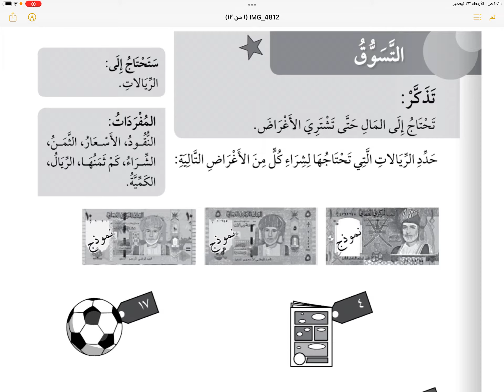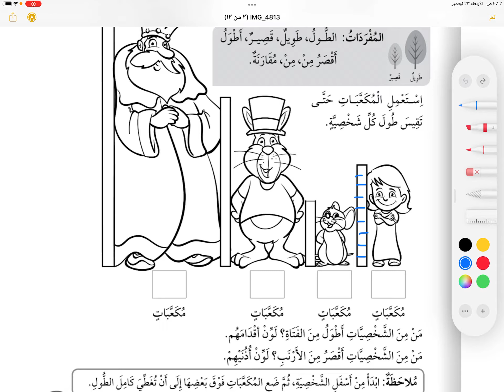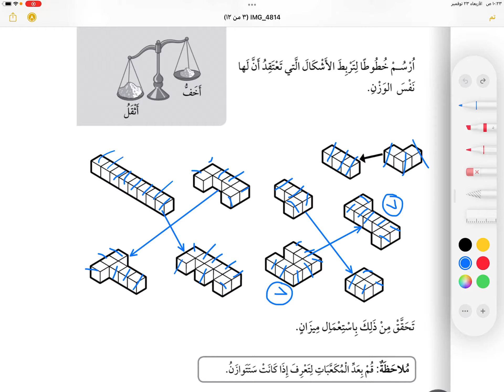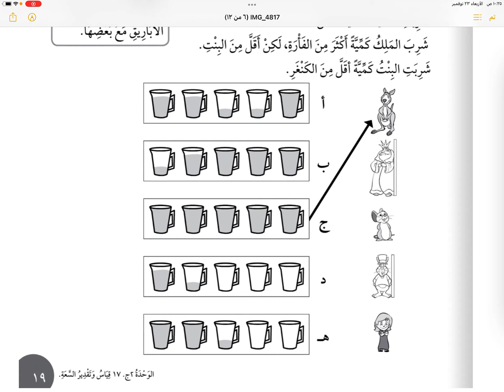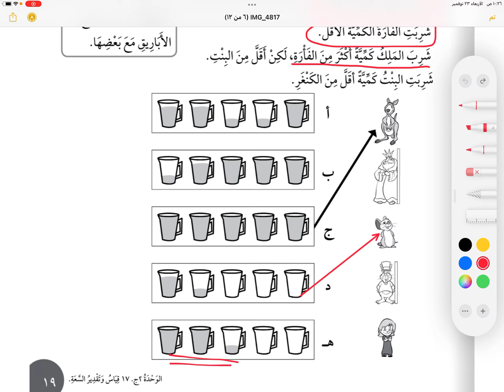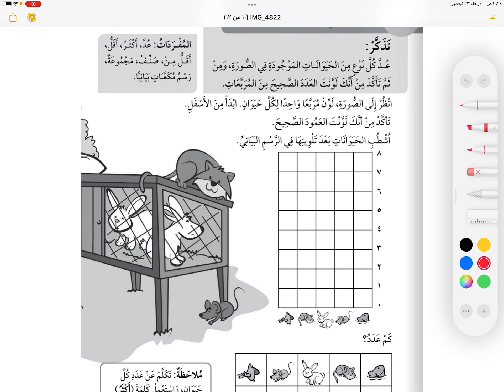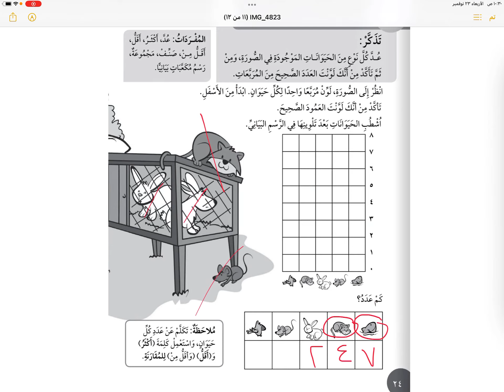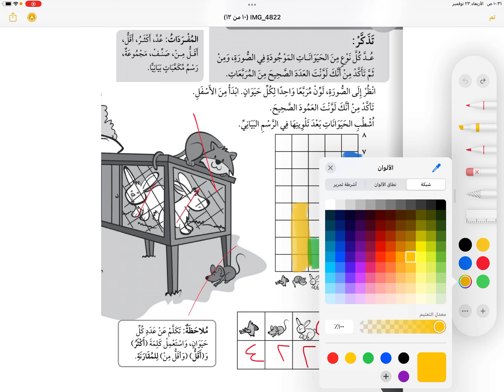من درس التسوق إلى عد و صنف | الرياضيات ، الفصل الثاني ، الصف الأول ( كتاب النشاط )